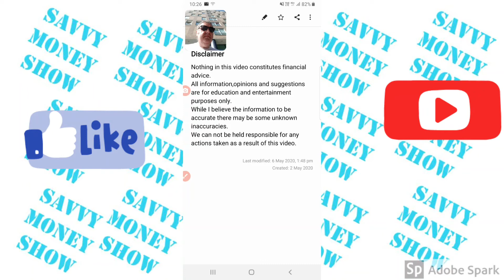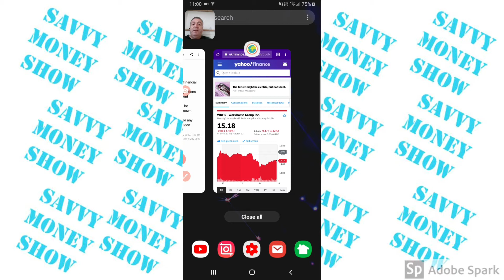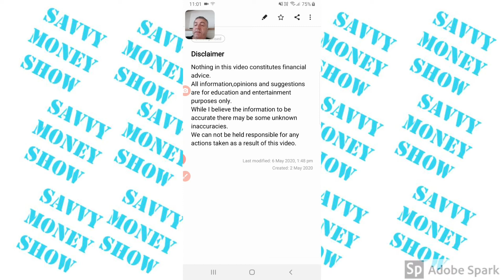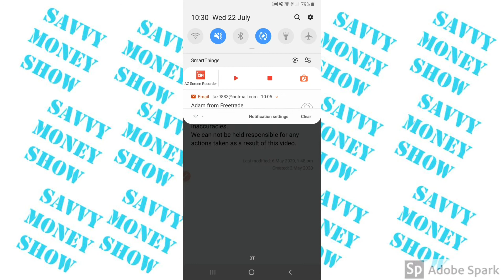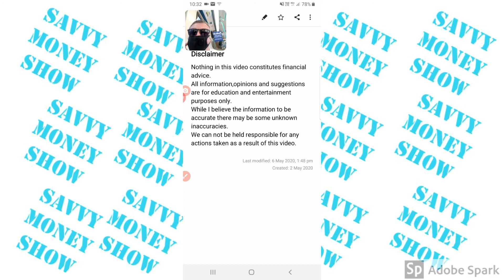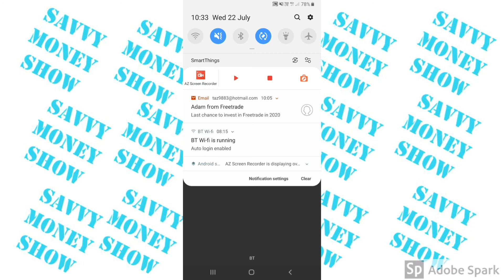Why tesla may not be included in the s&p 500 (even if they meet the criteria 22/07/2020